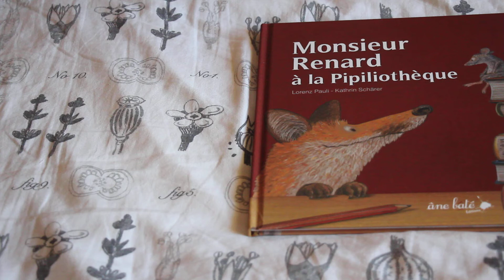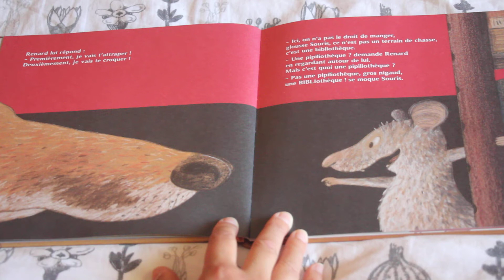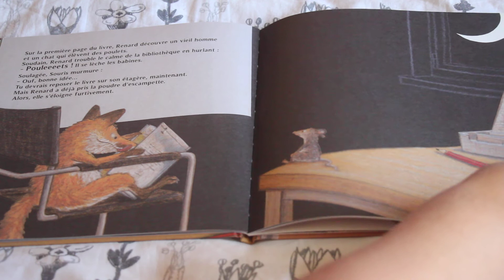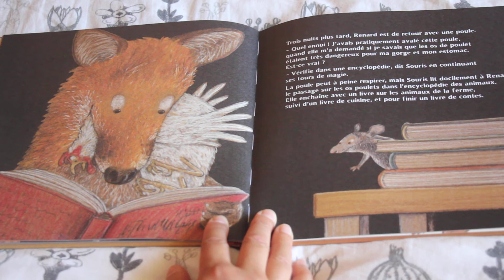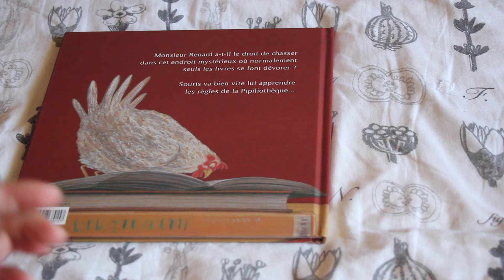Monsieur Renard à la pipiliothèque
Lorenz Pauli, Kathrin Schärer
Ed. L'Âne bâté